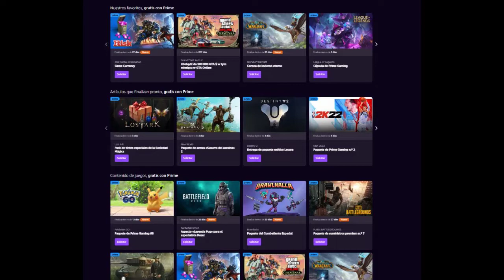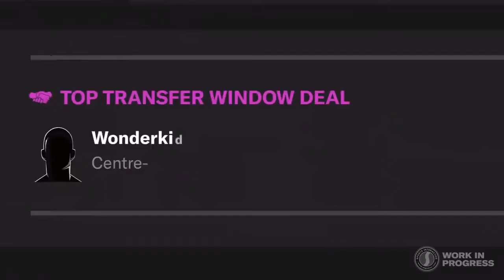⭐ asassin's creed origin ⭐ GRATIS Durante todo Septiembre!!!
Consigue contenido para ROBLOX, OVERWATCH, LOST ARK, y muchos mas, también consigue muchos juegos gratis.

👇MÁS INFORMACIÓN👇
Complementos prime

✅ Caja Nox Hummer MC PRO
✅ Placa base MSI - MAG B460 Tomahawk
✅ Procesador Intel Core i7-10700K
✅ Memoria Ram HyperX Predator
✅ Memoria SO Samsung 970 EVO Plus
✅ Corsair CX650M
✅ Refrigeración Cooler Master MasterLiquid ML240L V2
✅ Almacenamiento Crucial MX500 1TB
✅ hdd Seagate BarraCuda, 1 TB
✅ PICTEK Teclado mecánico
✅ Cascos Corsair HS50 Pro
✅ Altavoz Energy Sistem Box 1+
✅ Monitor HP OMEN 25
✅ Grafica ASUS Dual GeForce RTX 2060